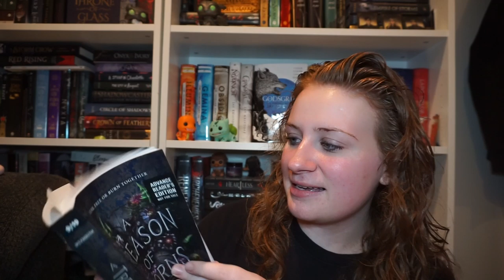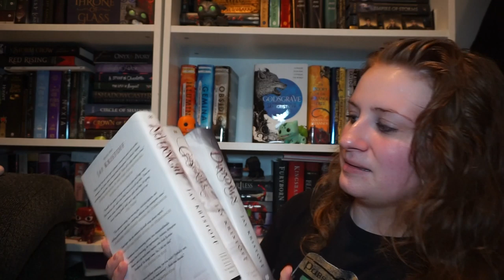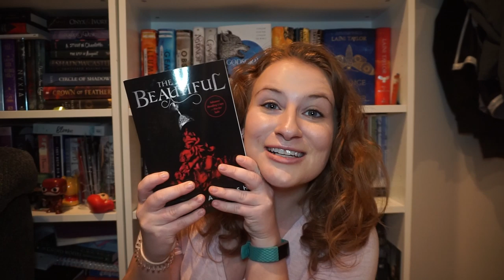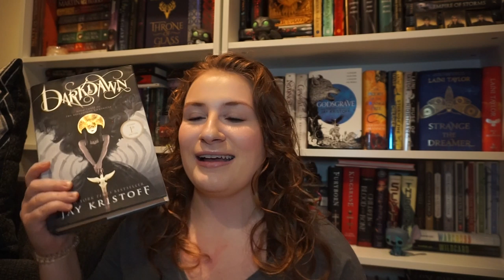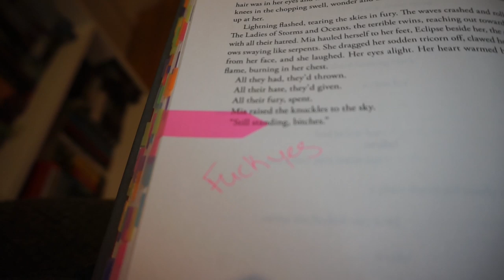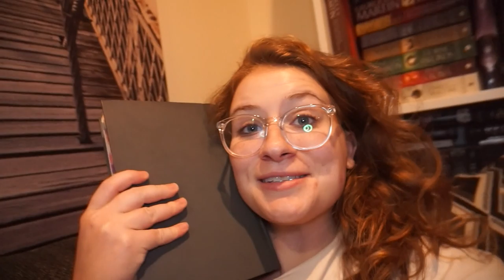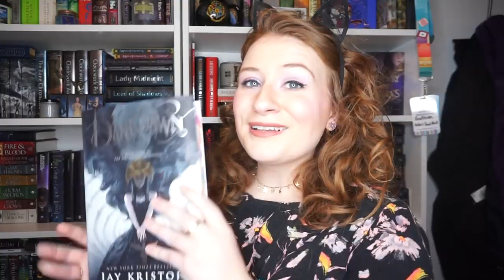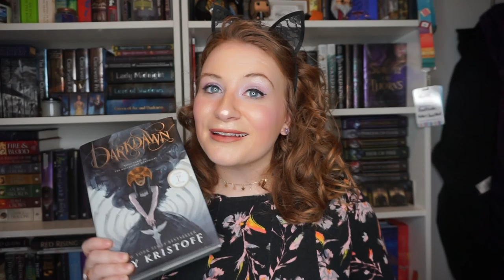THIS BOOK DESTROYED ME | Darkdawn Reading Vlog & Mini Book Talk ⚔️🌙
Hi hello this book destroyed me in the best way possible!

🚨THIS IS A SPOILER FILLED VLOG FROM 5:47 ONWARDS 🚨